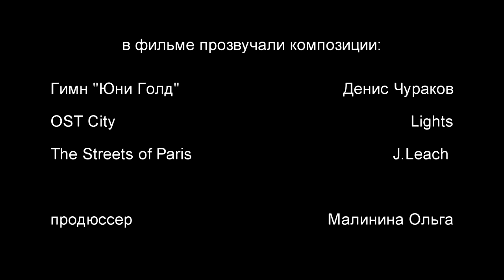Тайное всегда становится явным (детский юмористический сериал)